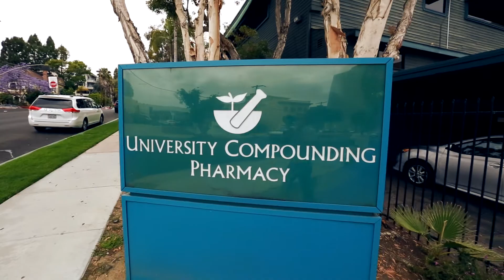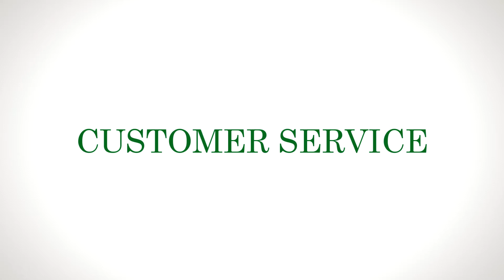Custom-Made Compounds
UCP is a professional compounding pharmacy that provides exceptional custom-made prescription medications to patients across the country. Our focus has been quality, service, and education since our founding in 1993. Click on our website to see if we can ship into your state.